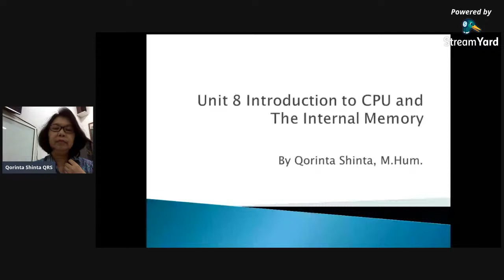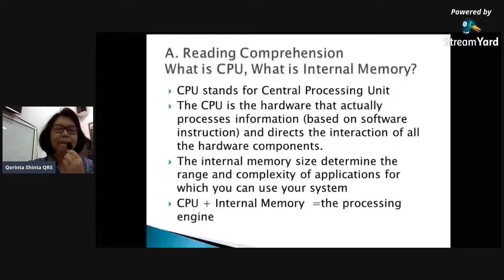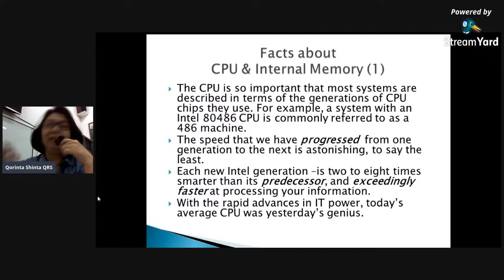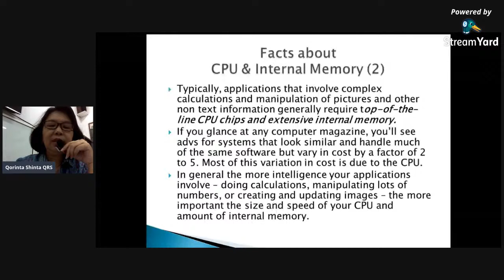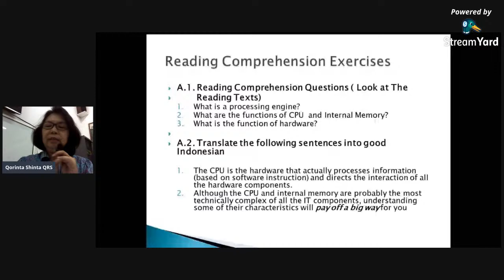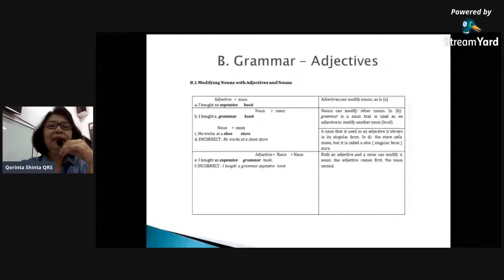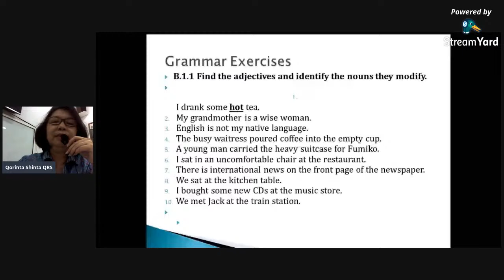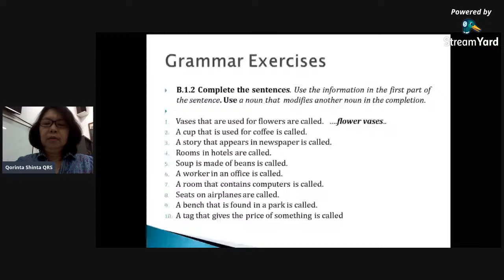Unit 8 Introduction to CPU and Internal Memory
Materi Bahasa Inggtis On line